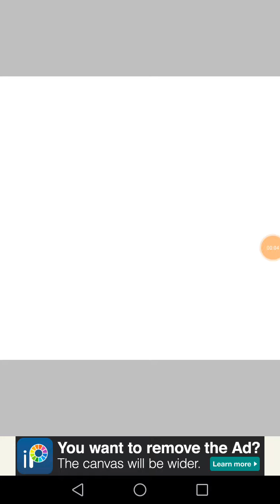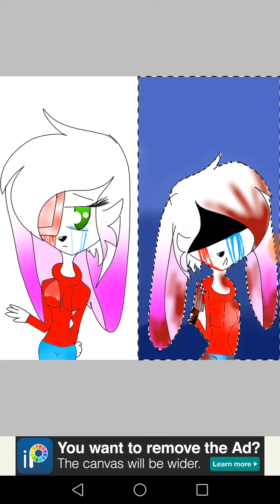Speedpaint my two sides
Oh hey! Everyone i back and sorry for not active there just i'm i haven't problem
Song:Bahari Savage
And there warting blood art
Google+   _.Natasha the Bunny XD._
Sketh:---Natasha the Bunny---
Amino:Natasha The Bunny XD
Discord:Natasha The Bunny XD